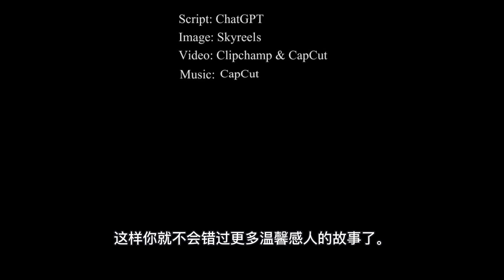心灵的光芒 中文简体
在宁静的小村庄，16岁的小梅由奶奶抚养长大。奶奶病重，为了救她，小梅铤而走险偷取名贵药材，但被抓住。药铺老板将她带到高僧慧明面前。慧明长老了解她的故事后，感化了小梅，并带她回寺庙学习佛法和草药知识。小梅在反思中成长，逐渐掌握医术，并发誓通过正当方式帮助他人。她回到村庄，开设草药铺，免费为村民治病，赢得了尊敬和爱戴。最终，小梅成为一名慈悲的中医师，用智慧和慈悲帮助人们解开心灵的困惑，实现了救人济世的梦想。